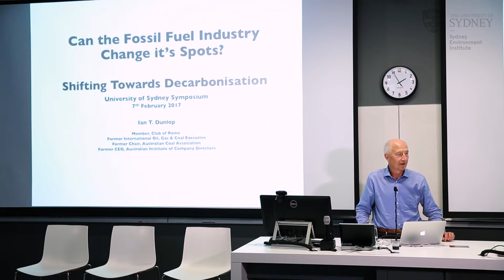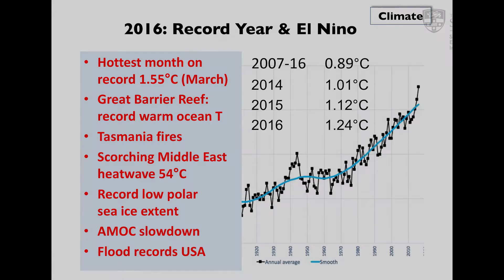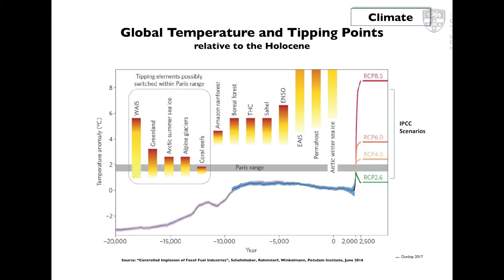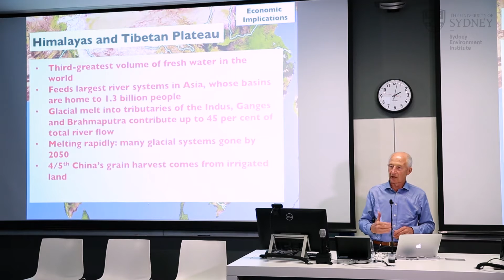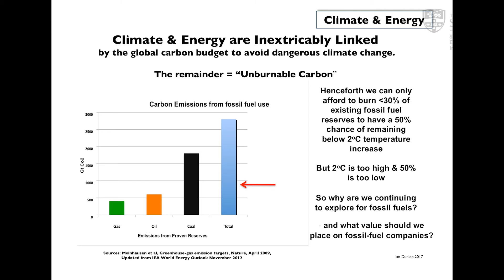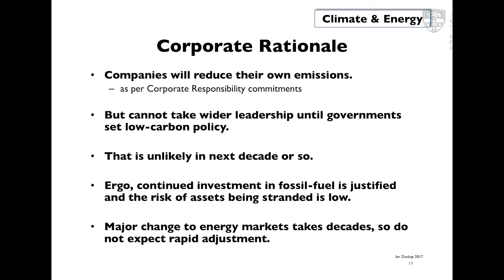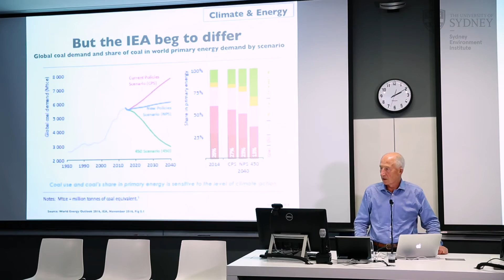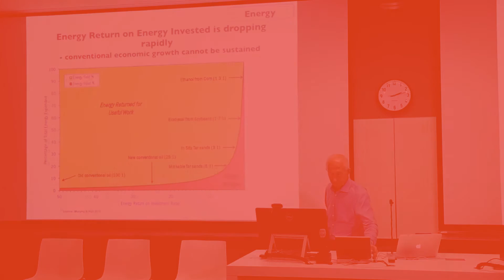Ian Dunlop - Can the Fossil Fuel Industry Change its Spots?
Ian Dunlop presents his paper at the Climate Change and Climate Politics workshop, co-hosted by SEI and The Balanced Enterprise Research Network (BERN).

Ian’s paper explains the yawning abyss between the dire warnings from climate science and the climate denial in mainstream climate politics.